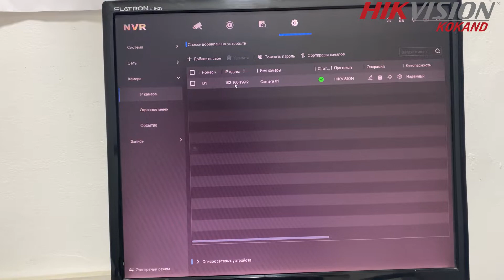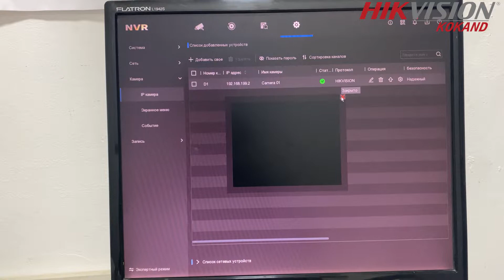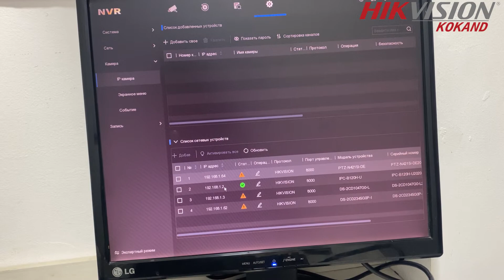Hikvision NVR larda DHCP yoqilsa nima buladi !!!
🎥Hikvison - Тўғри танлов ✔️

🚚Доставка мавжуд⚡️
👨‍💻Админ : @HikvisionBaza

📍Шаҳар : Коканд
📍Кўча : Чарҳий 14